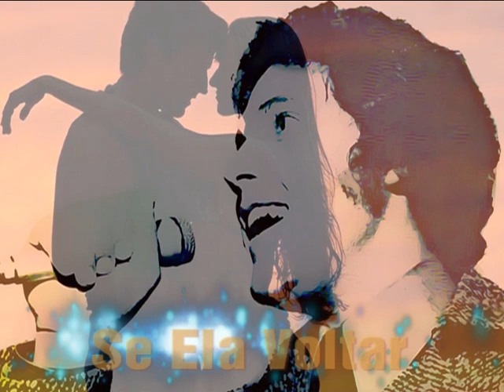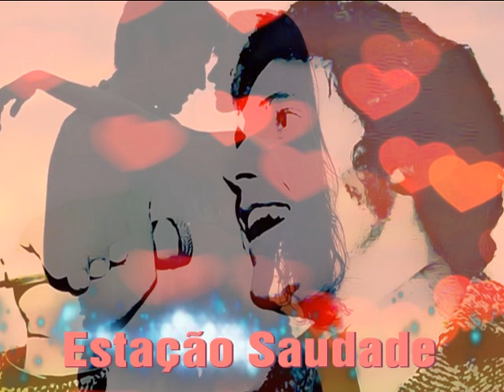Wanderley Cardoso - Se Ela Voltar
Wanderley Cardoso  - Se Ela Voltar (1969)
Rossini Pinto/Roberto Corrêa (Golden Boys)]